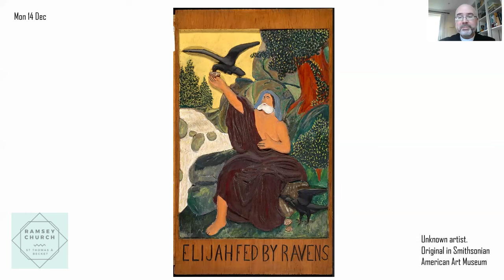Monday 14th December | Advent talks with Revd. Iain Osborne